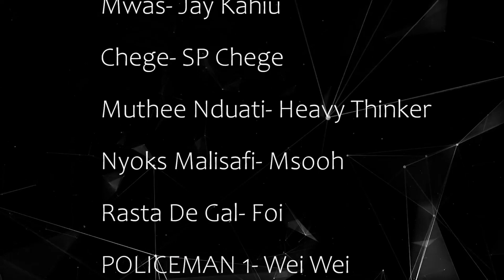BURURI NIUKURIRE EP 4- (ITHE WA METHU THE LANDLORD)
Weee maya maundu no marituha. Uyu bururi niukurire piu. Let's bring back the glory of kikuyu comedy.